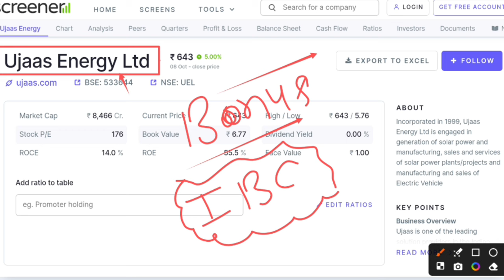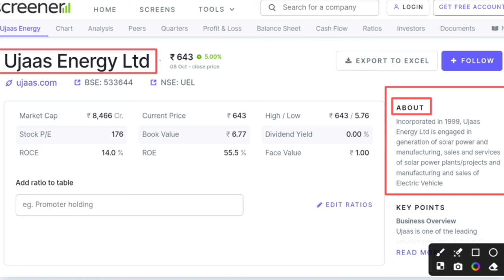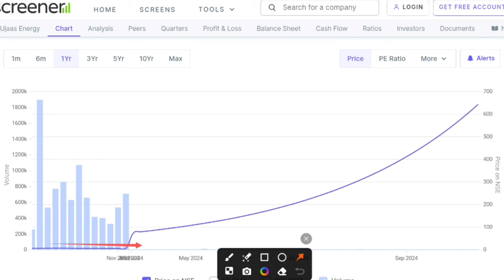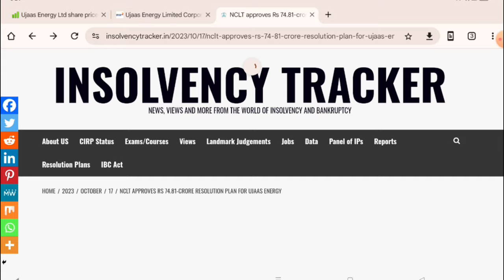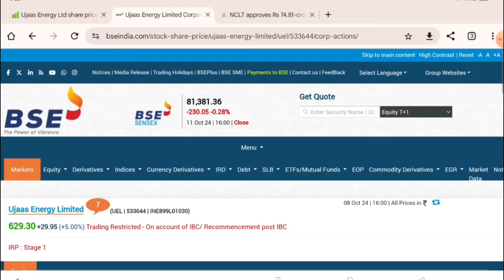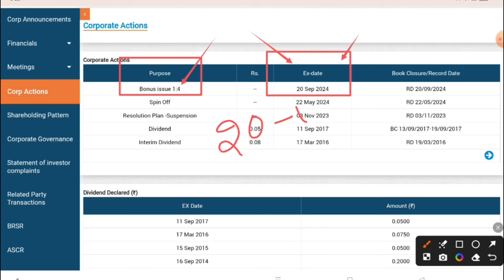Ujaas energy share latest news | Ujaas energy ltd bonus share latest news | Trading Restricted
Under this video I have explained about the unrealistic growth of Ujaas Energy ltd share nand it's bonus update.

Hash Tags -

Please Note:-